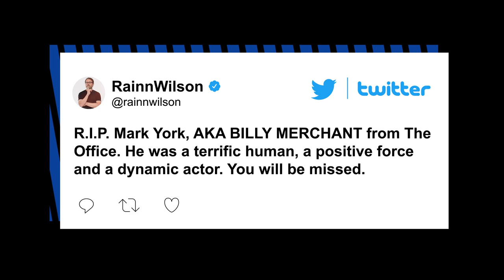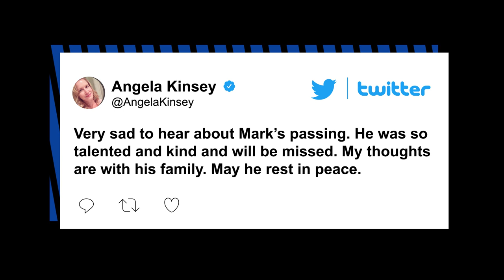Actor Mark York, Billy Merchant on ‘The Office,’ dead at 55 | Page Six Celebrity News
Mark York, an actor and inventor famed for playing Billy Merchant on “The Office” opposite Steve Carell, has died. He was 55.

The actor passed away in the “early morning of May 19th at Miami Valley Hospital following a brief and unexpected illness,” according to an obituary posted by Kreitzer Funeral Home, which is located near his hometown of Arcanum, Ohio, where he grew up.

The exact cause of death has not been disclosed.

York played Merchant — properties manager of the Scranton office park where Dunder Mifflin is located — during Seasons 2 through 5 of NBC’s cult classic sitcom. His recurring character was, like York, a paraplegic, and experienced many an awkward encounter with Carell’s bumbling branch manager Michael Scott.

“The Office” actor Rainn Wilson, 55, was the first co-star to pay public homage: “He was a terrific human, a positive force and a dynamic actor. You will be missed.”

York had been paraplegic since 1988, when he suffered “an almost fatal, life-changing auto accident,” according to the bio on his personal website. That near-death experience led him back to school — and into acting.